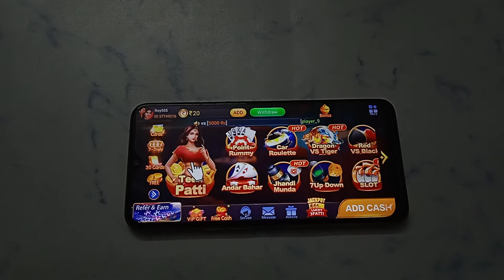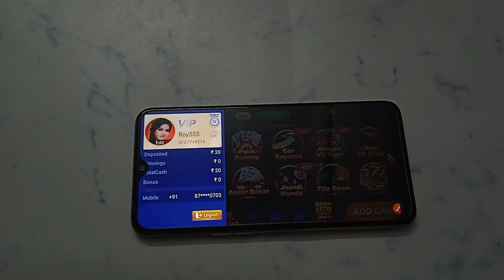How to check login mobile number in Dragon Tiger Master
Dragon Tiger Master login mobile number Kaise nikale
Dragon Tiger Master login mobile number Kaise pata Karen
Dragon Tiger Master account mein login mobile number Kaise nikale
Dragon Tiger Master app mein login mobile number Kaise nikale
Dragon Tiger Master app me login mobile number Kaise nikale
Dragon Tiger Master App par login mobile number Kaise nikale
Dragon Tiger Master App per login mobile number Kaise nikale